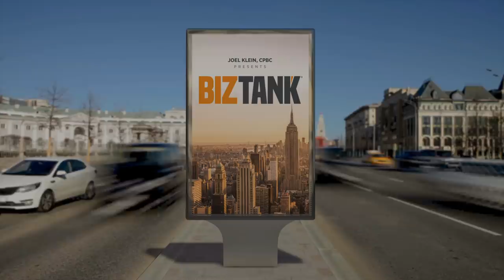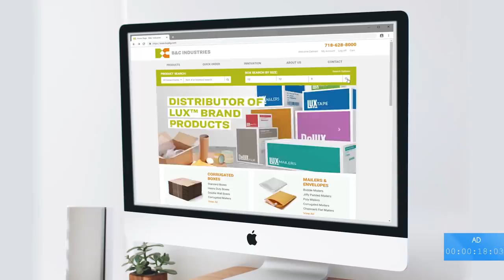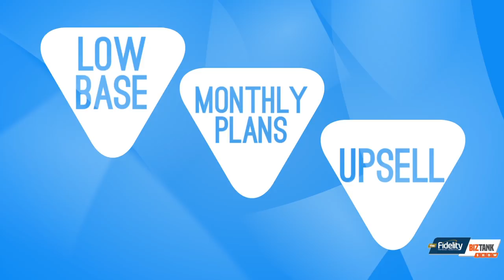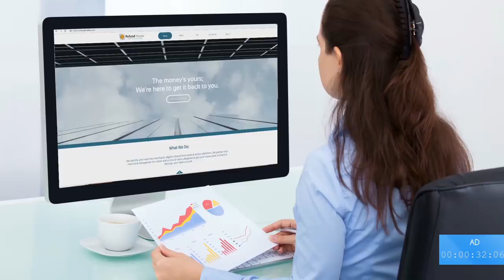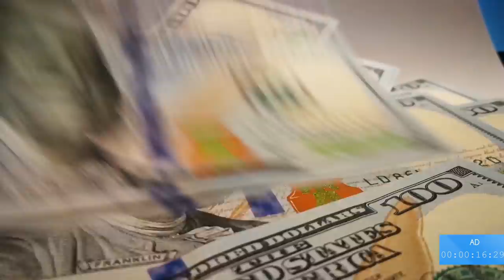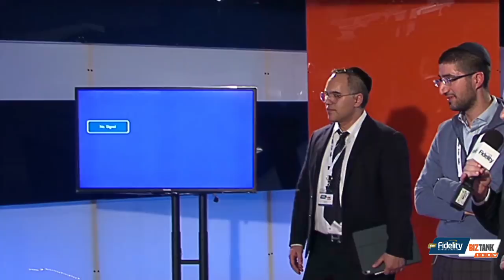Disruptive Urgent Care Service - BizTank Season 13 Episode 01 Part 2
Feel the tension in the room.
Follow the intense back and forth as the Moguls probe Isaak and Eli in this episode.

Recap:
In BizTank Episode 01 part 1 Eli Ofel and Isaak Yakubov share their story of how LEAA went from a dream to reality. Eli, a marketing expert and software developer became sick. It was a nightmare for him to get an appointment at his primary care doctor and after sitting for hours in the waiting room, he was finally seen and diagnosed with the flu. After symptoms didn't improve for close to two weeks, Eli called his friend Isaak, an emergency room physician, professor and now partner. Isaak came to Eli's house and performed a physical exam.

In Eli's words: "Isaak arrived and just like in a dream, examined me while I was holding a cup of coffee in the comfort of my own home. His diagnosis: walking pneumonia. He prescribed the right medications from his phone. It was delivered 25 minutes later.
The medical visit, the accurate diagnosis, placing the prescription and delivery of medication - all happened in less than an hour. That's when I looked at Eli and said: 'Hey, what just happened?'
LEAA became more than just a dream.

No need to search for urgent care near you. LEAA wants everyone to have the amazing experience of fast, reliable and comprehensive quality healthcare in the comfort of your home.

But they need to secure funding and strategic help of the Moguls to be able to service patients nationally.

In this episode, the Moguls weigh in.

BizTank helps every entrepreneur grow their business with capital, connections, and support.
BizTank helps savvy investors harness the potential of an insular but powerful business community.
Follow BizTank on:
BizTankLive.com
To invest or submit your pitch: biztanklive.com

BizTank is a registered trademark.